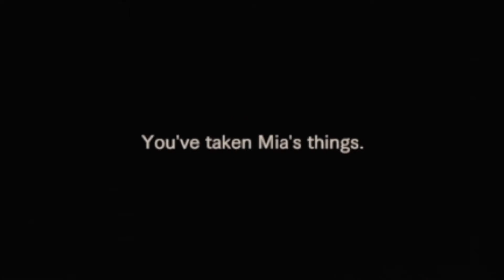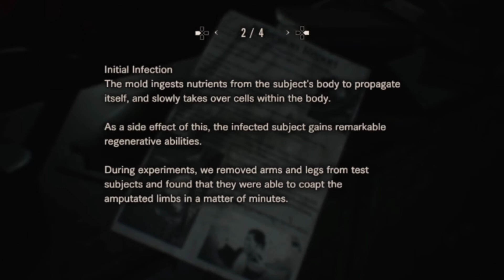Sűrűsödnek Az Események | Resident Evil 7 - Biohazard #17 | CsapatSUK!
A rész amiben Jociból, a túlélésért küzdő áldozatból, egy megállíthatatlan gyilkológép válik.

A Csapat:
Dávid
Dave
Joci
Bence

Intermezzo zene: Herb Alpert - Spanish Flea

Nem hagyom, hogy bárki is elhagyja a városom, MINDENKI MEG FOG HALNI!